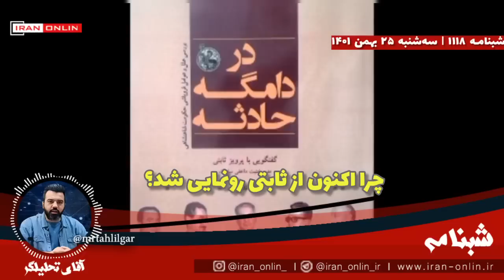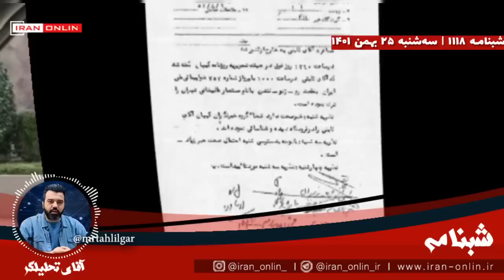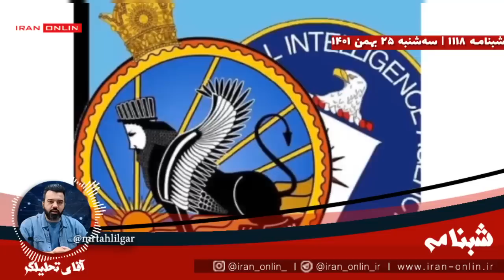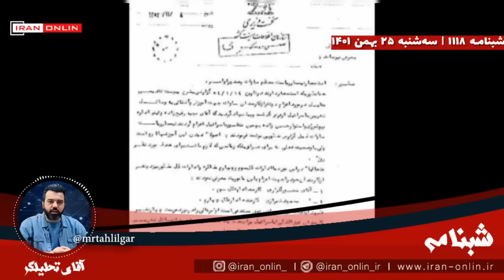🚨 پس از 44 سال چرا الان از پرویز_ثابتی ، مخوف ترین چهره ساواک رونمایی کردند؟ ماجرا چیست؟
شبنامه / سه بار تاکنون اسم ثابتی بر سر زبان ها افتاده، یک بارش بعد از سال 1388 و یک بار هم ناآرامی‌های اخیر / آیا ساواک دارد امضا خودش زیر برخی رخدادها را نشان میدهد؟ / علت رونمایی از ثابتی در ایام اخیر چیست؟ / گردانندگان این بازی چه در سر دارند؟ / قسمت ۱۱۱۸